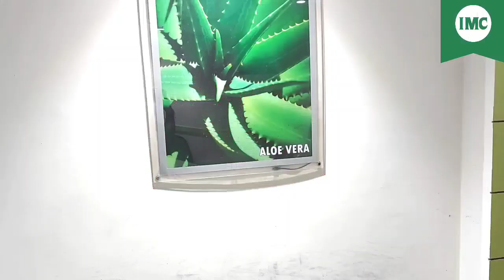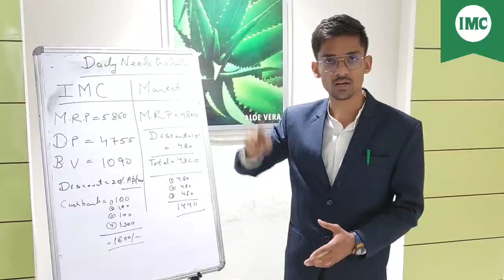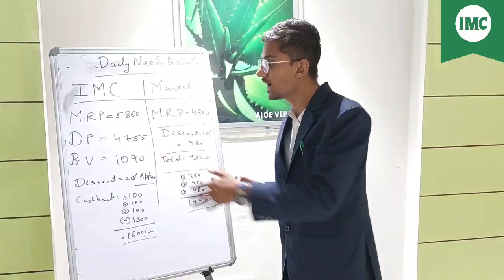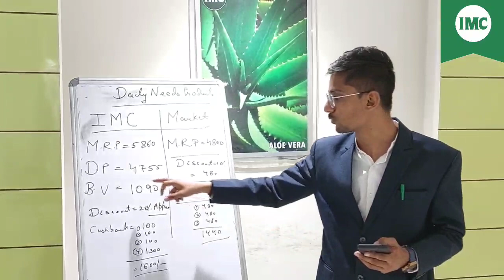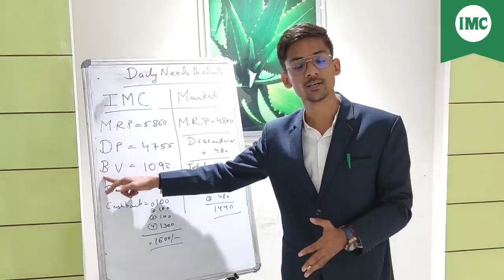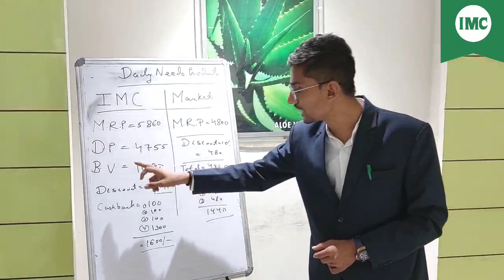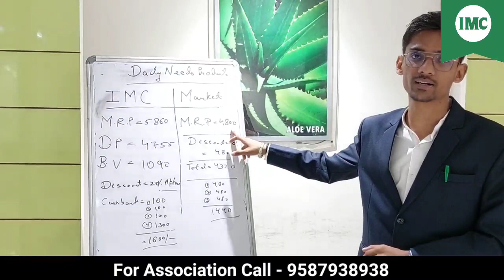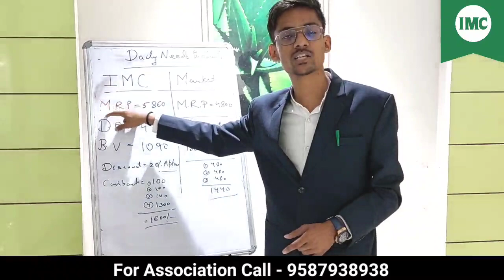जाने IMC V/S MARKET | क्या सस्ता और क्या महंगा। IMC BUSINESS बेहतर है या? पूरी रिपोर्ट (हिंदी में)